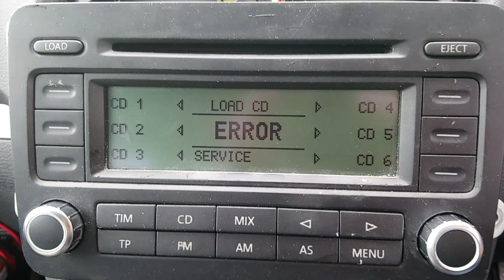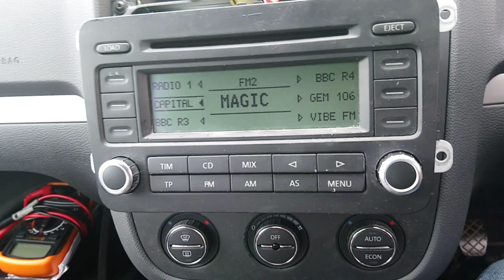rcd 500 multi-cd Volkswagen error cd problem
rcd 500 (multi-cd) Volkswagen golf mk5

got rcd 300 as replacement has less moving parts and seems to work